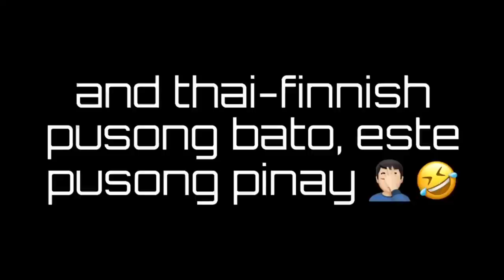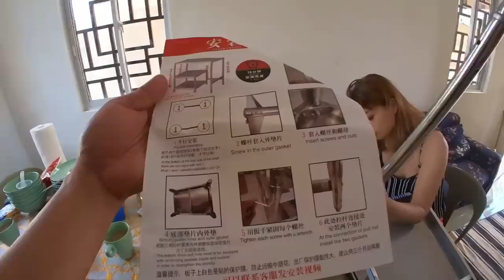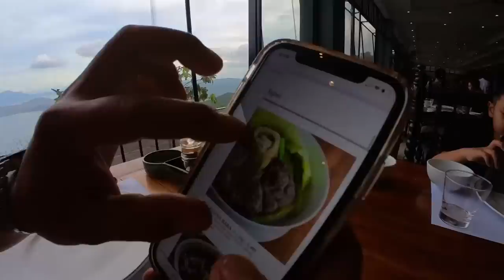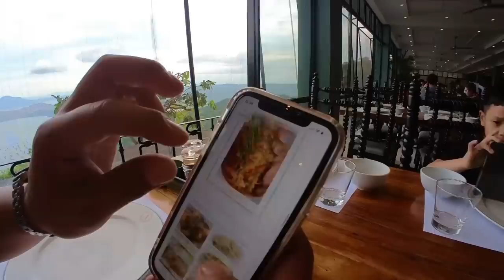UNANG LABAS NA BUO ANG PAMILYA NAMIN | BOSS ROBERT ADVENTURES | PINAS VLOG